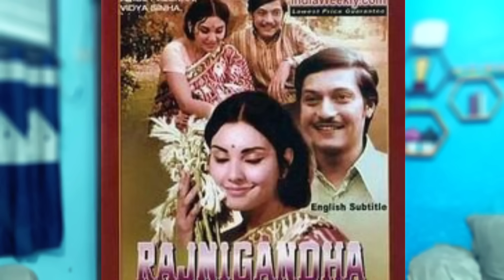Lata Ki Fees Producer Nahin De Paya To Mukesh Ne Kam Paison Me Gaa kar Ye Gana Amar Kar diya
Doston ye Qissa hai 1974 me release Hui film rajnigandha ke ek gane ke jise pehle lata mangeshkar gane wali thin phir jab ise mukesh ne gaaya to ye gana amar ho gaya mukesh ko Mila best singer ka national award..
kai baar Yun bhi dekha hai

Movie : Rajnigandha 1974
Song :  kai baar Yun bhi dekha hai..
singer: Mukesh
Lyricist: Yogesh
Director: Basu Chatterjee

Yogesh ne ye gana bahot achcha likha tha lata mangeshkar ka ek gana rajnigandha phool tumhare ye bhi hit raha tha..